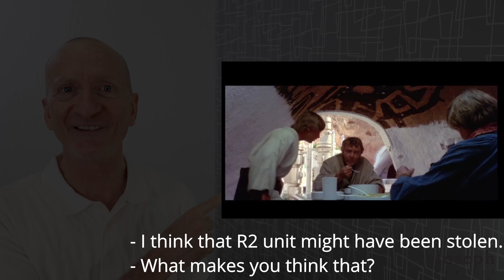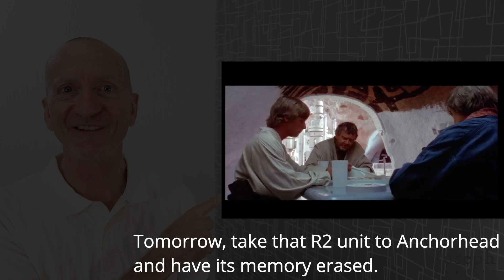Stumble Across Something Great! Mini English Lesson #17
What have you stumbled across lately?